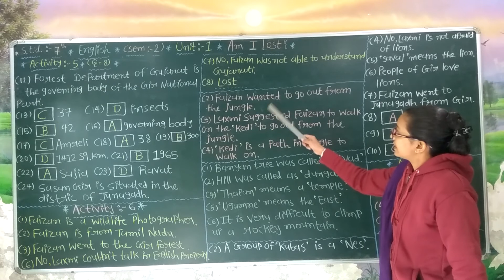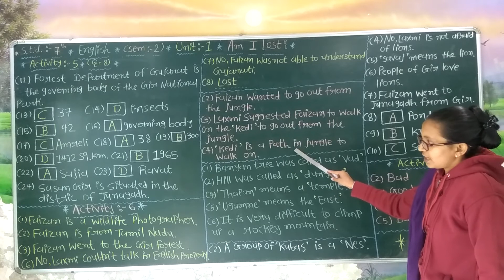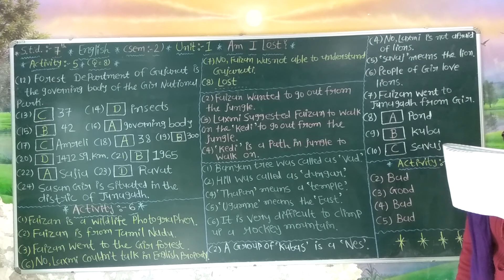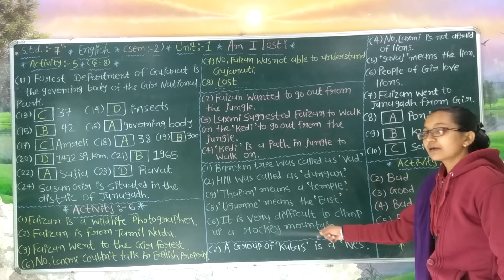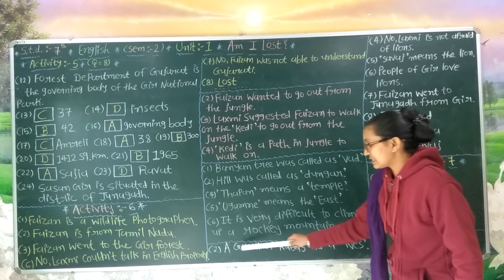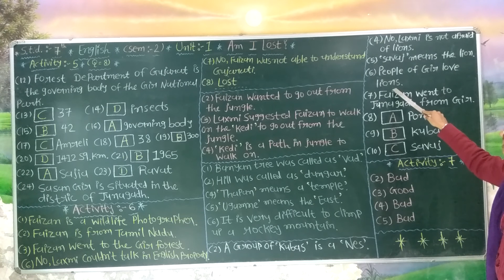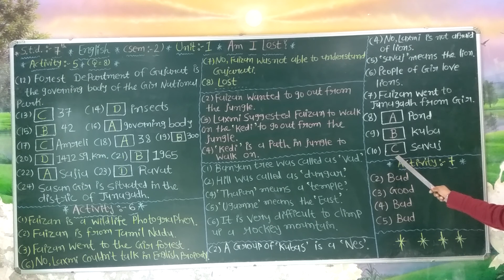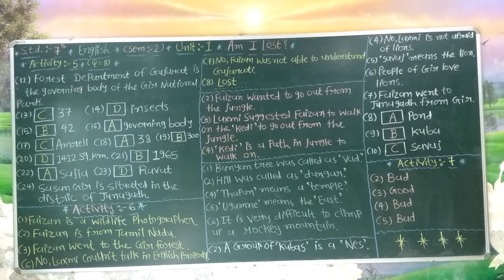std - 7th english lesson - 1 part - 7